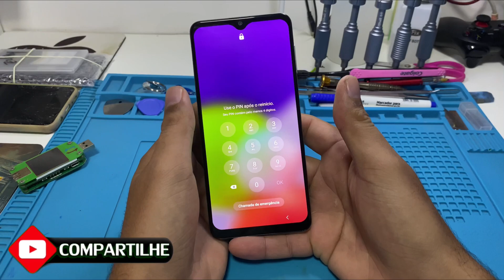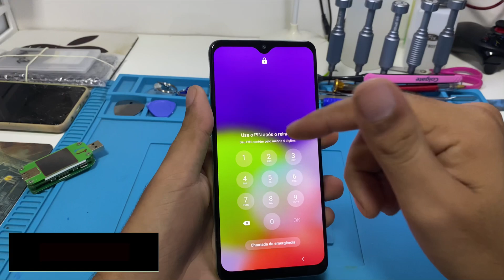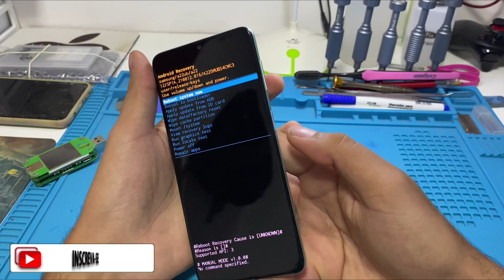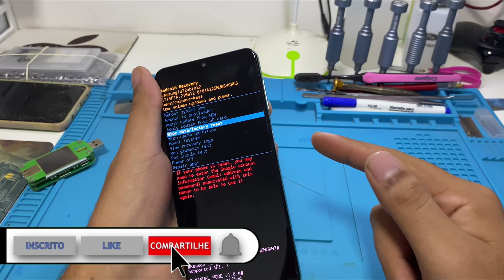Como formatar Samsung A22 Método 2023 Serve para outros modelos da Samsung